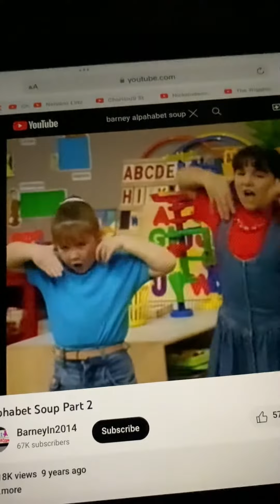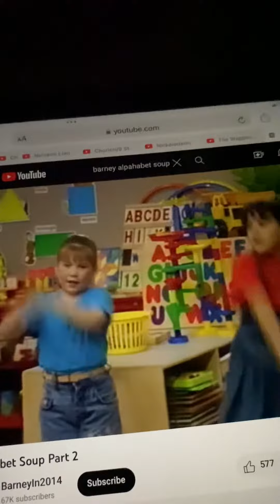Barney Do Your Ears Hang Low Song